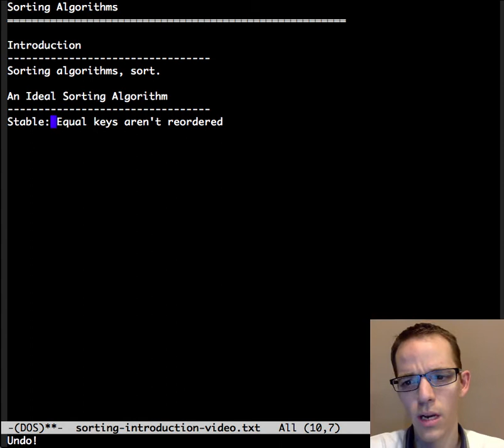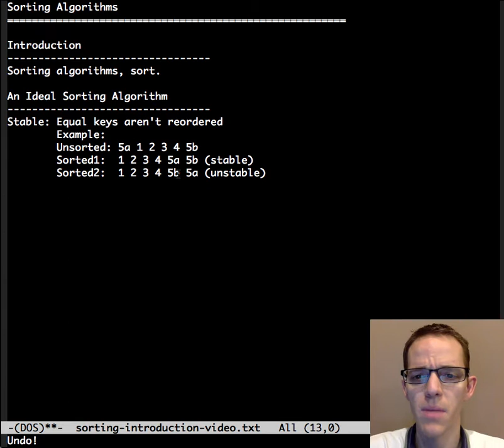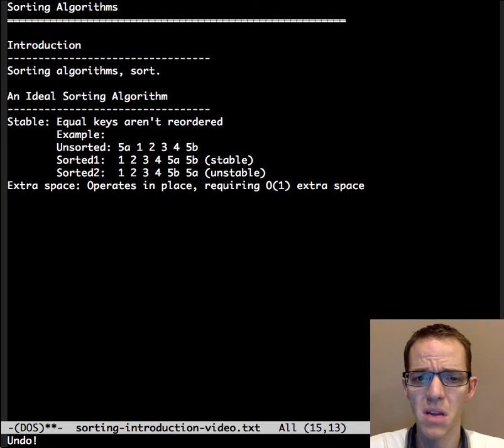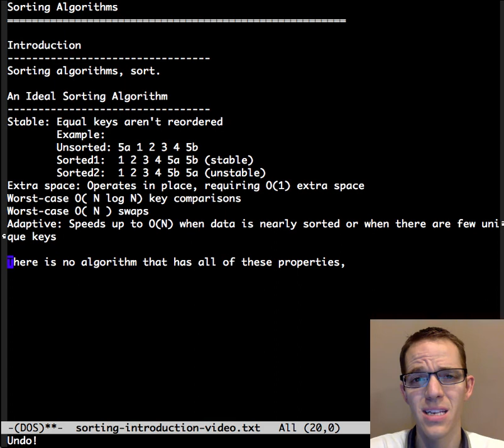Sorting: Introduction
MTSU CSCI 3110